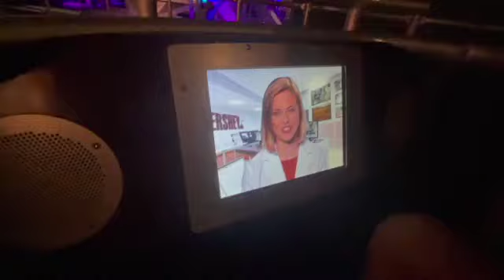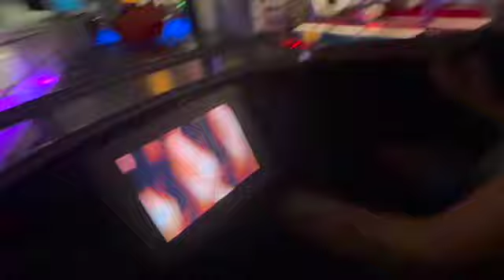CPYB summer Hershey Park vlog!!